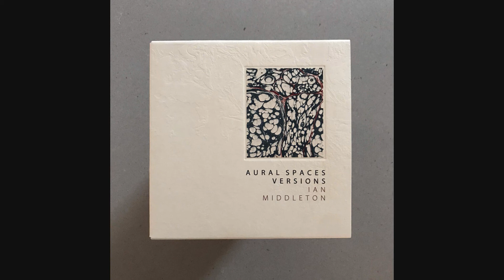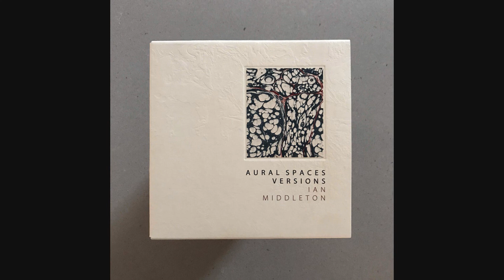Ian Middleton - Aural Spaces Versions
Self released CDR from 2010. Packaging by Andrew Chalk. Edition of 100